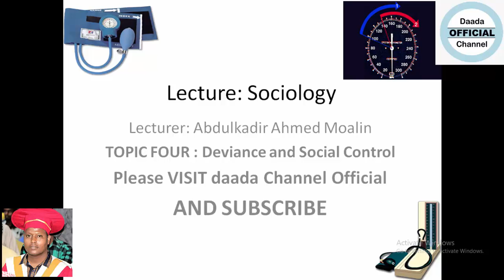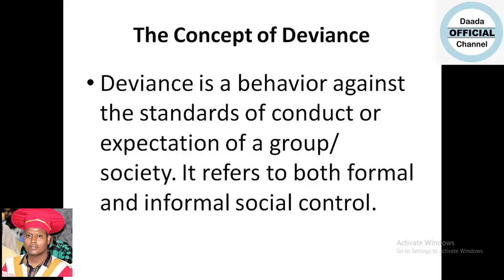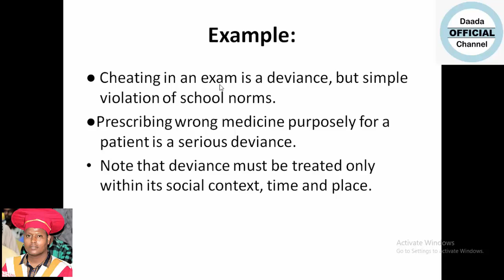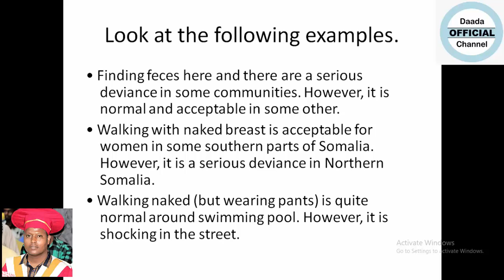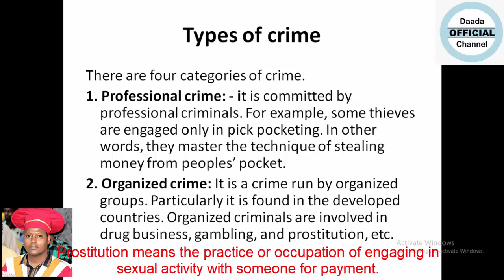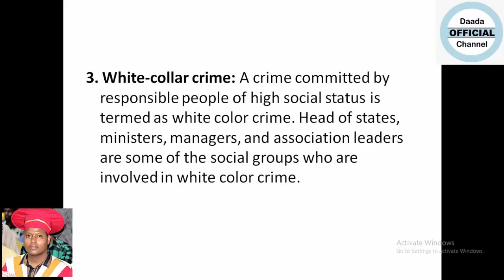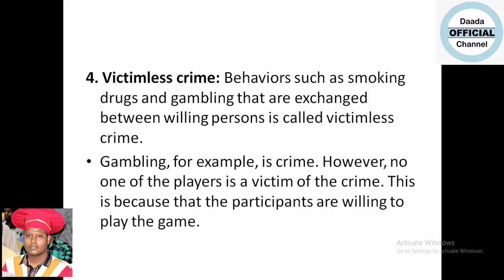UNIT FOUR SOCIOLOGY PART TWO DEVIENCE AND SOCIAL CONTROL